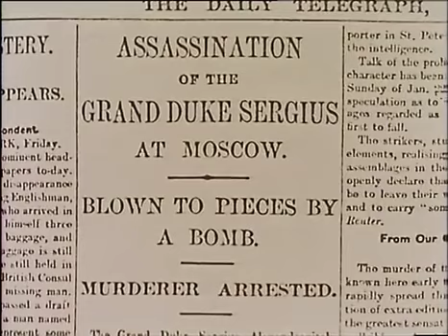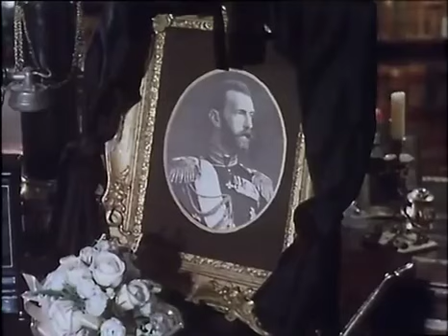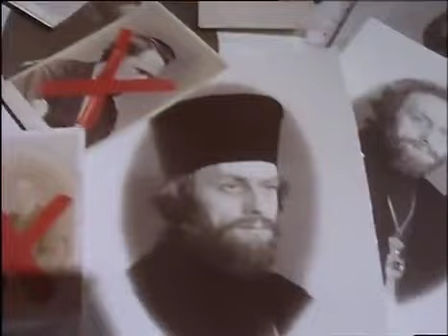Fall of Eagles | Episode 8: The Appointment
When Grand Duke Sergei is murdered, Nicholas II dismisses his police chief and considers Pyotr Rachkovsky as a suitable replacement even though he seems untrustworthy and is rumoured to use agents provocateur. Both Sergei Witte and Empress Alexandra also have grave concerns about him and his methods but for different reasons. Nevertheless, with unrest fermenting and the memory of Bloody Sunday still fresh, he is appointed after seeking additional authority from the Tsar. Nicholas grants some concessions, including the creation of the Duma, as Rachkovsky begins using his forces in a deadly purge of troublemakers and revolutionaries in St. Petersburg and beyond.